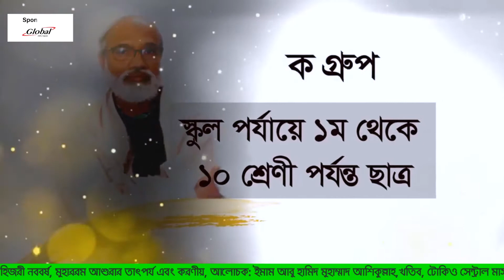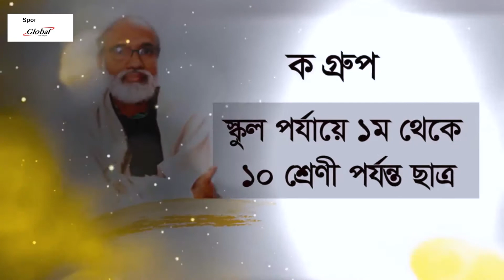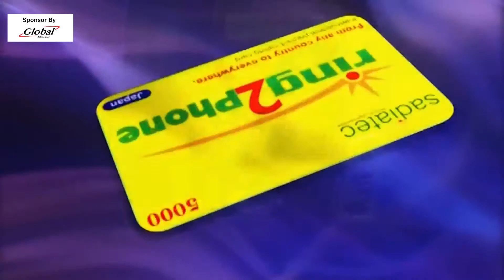মুহাররম ও আশুরা: তাৎপর্য ও করণীয় বর্জনীয় | ইমাম আবু হামিদ মুহাম্মাদ আশিকুল্লাহ | দশদিক টিভি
►দশদিক টিভির পক্ষ থেকে সবাইকে স্বাগতম
►লাইক, শেয়ার ও কমেন্টস করে সবাইকে জানিয়ে দিন
►ভালোবাসা বেঁচে থাক। এগিয়ে যাক প্রিয় সংস্কৃতি।

🔹ফেইসবুকে সরাসরি আমাদের সবগুলো আয়োজন সবার আগে পাওয়ার জন্য আমাদের অফিসিয়াল পেইজের লিংকে ঢুকে লাইক ও শেয়ার করার পাশাপাশি ‘সি ফার্স্ট’ অপশনটিতে ক্লিক করতে ভুলবেন না যেন ( ফেইসবুক পেইজ লিংক

Doshdik Tv Japan is a sister concern of Doshdik Media LTD.  Doshdik TV Japan is a voice of Japan Bengali Community. We work for Peace, True,  Dawah and Humanity.

President & CEO, Editor : Sanaul Haque
Executive Editor: HM Dulal

▶Bangladesh Office:
House 2,  Road 33, Sector 7, Uttara Model Town, Dhaka-1230

▶Japan Address:
〒101-0021, Tokyo, Chiyoda-ku, Sotokanda 4-5-5, Akiba-Mitakikan 5F

日本のニュースやその他のすべての更新については、無料のDoshdik TVを購読してください.